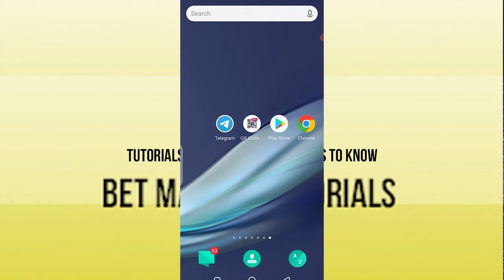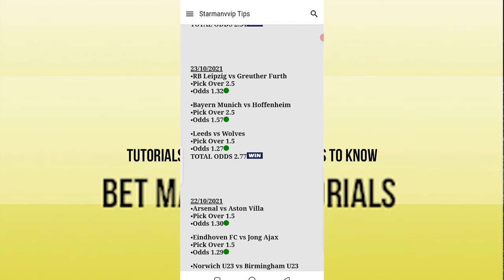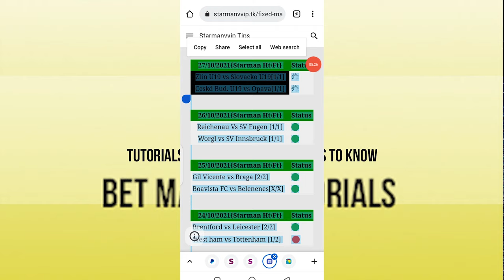How to unlock/remove covered betslips on betting apps or websites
In this video I will be teaching you guys how to get booking code for covered betslips with barcode so  WATCH VIDEO TO THE END SO YOU DON'T MISS IMPORTANT INFORMATION

how to unlock betslips
how to remove covered betslips
open closed ticket
unlock closed betslips or tickets

I upload daily tips, predictions, tutorials as well as TRICKS on how to make money with sports betting